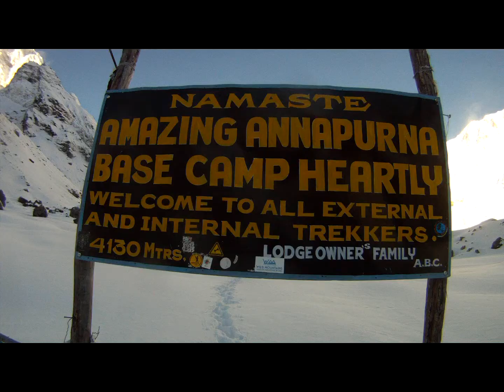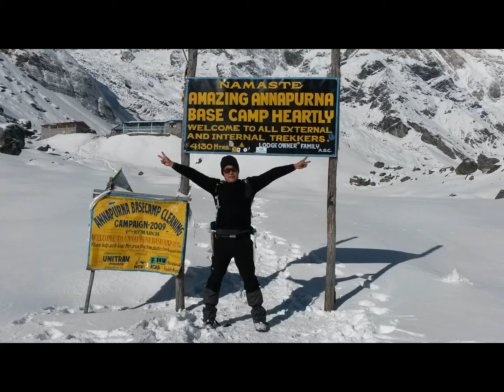SKL - Hiking to Annapurna Base Camp (4130m), Day-4 & 5. (Video-87)